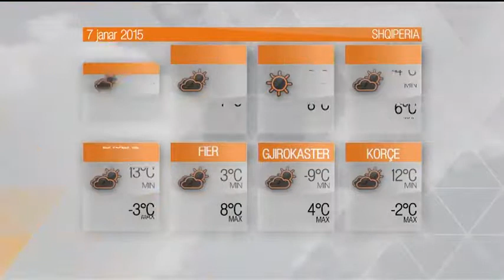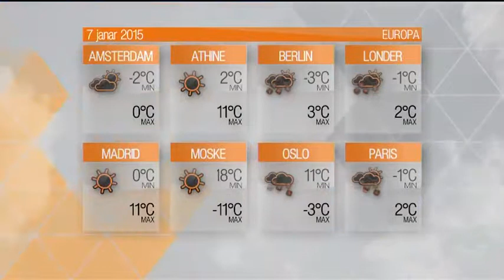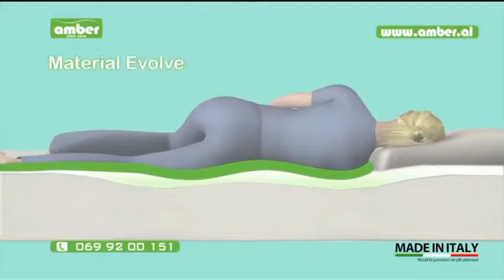NE STUDIO ENKELEJD MUSABELLIU DHE GJERGJ EREBARA